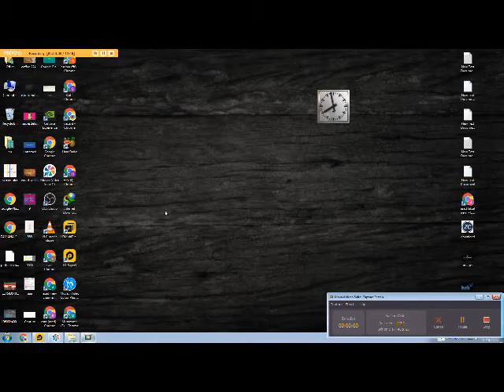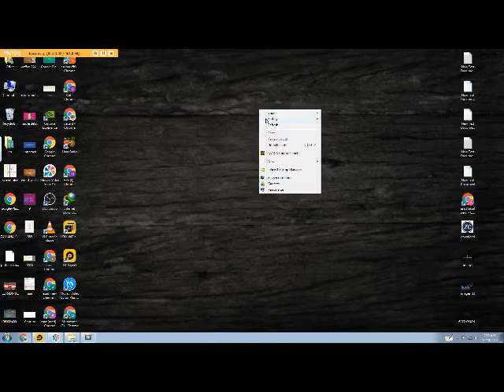How to add or remove clock gadgets in desktop